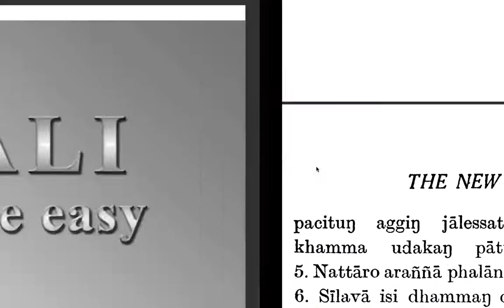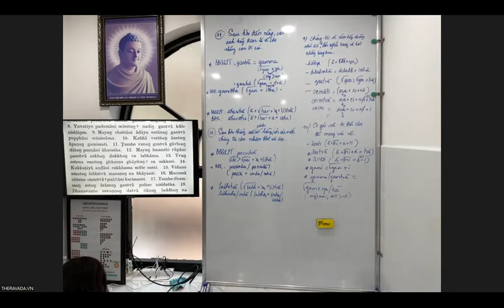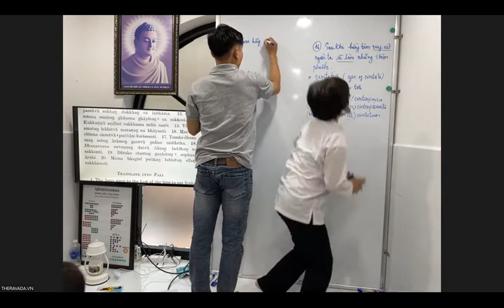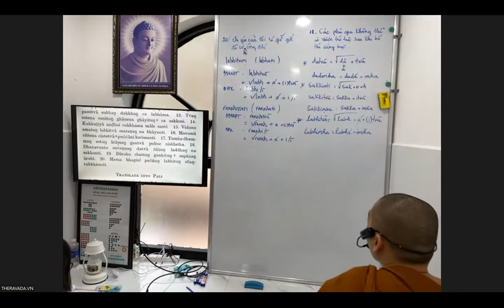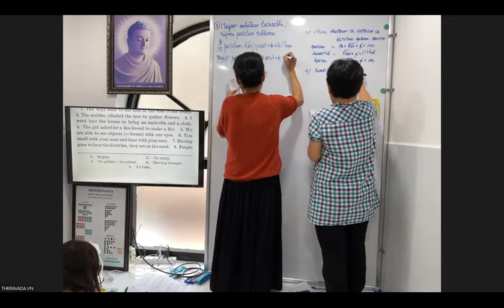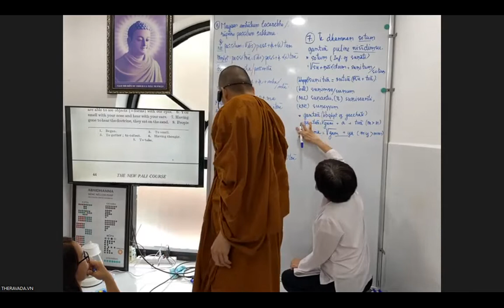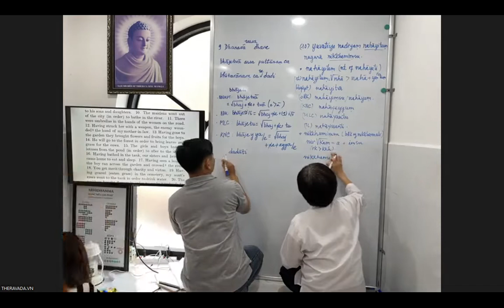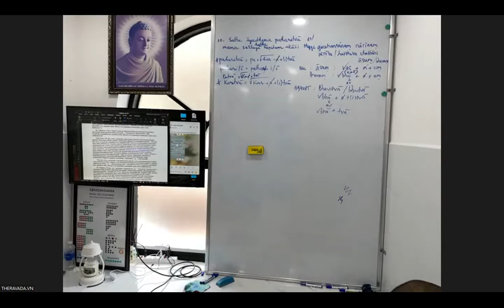Lớp Pali Căn Bản - Buôi 30 - Giảng Sư: TK Thiện Hảo